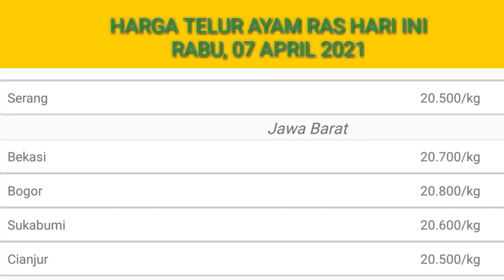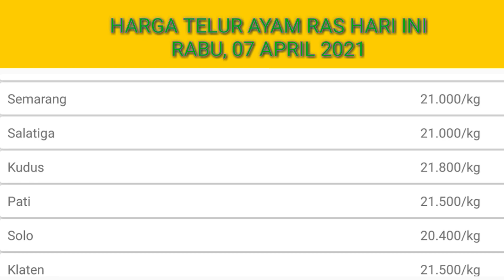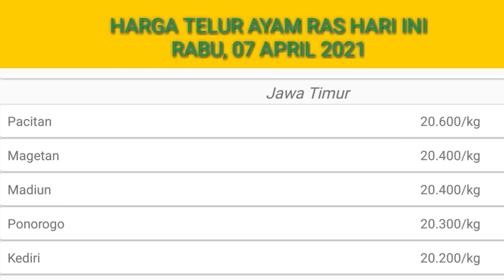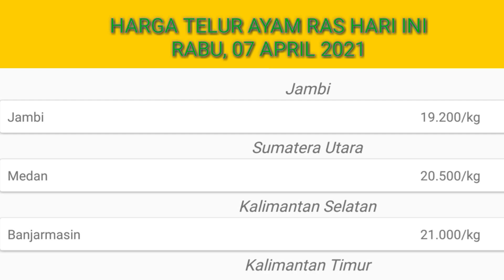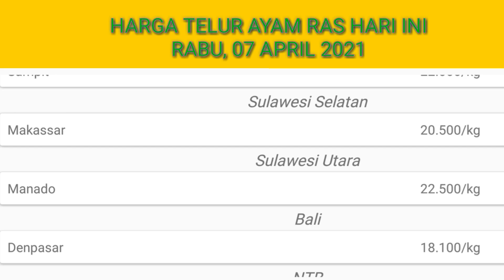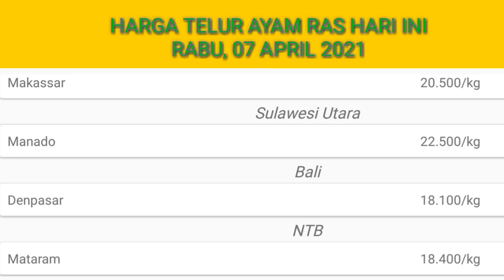Harga Telur Ayam Ras Hari Ini Rabu, 07 April 2021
Daftar harga telur ayam hari ini Rabu, 07 April 2021, pada Konten kali ini saya akan menampilkan daftar harga ayam potong terbaru yang telah saya sajikan, harga ini hanya sebagai acuan bagi peternak ayam broiler atau pemelihara ayam pedaging ini hanya untuk hari ini saja.

2. Kumpulan cara ternak ayam kampung